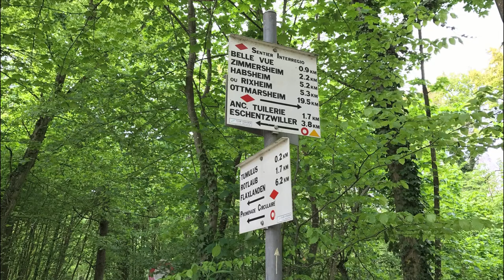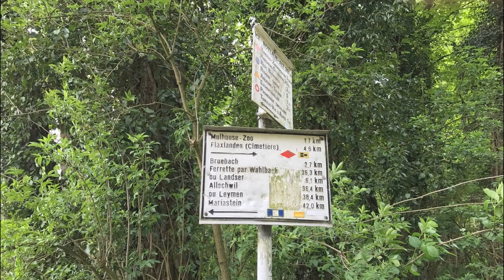WALDECK Avril 2017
Une agréable balade de 2 heures dans la forêt du Waldeck ...
En partant du Belvédère, direction le centre hippique, puis la grande montée vers Belle vue, Vue des Alpes, le Tumulus et retour en direction du Moenchsberg.